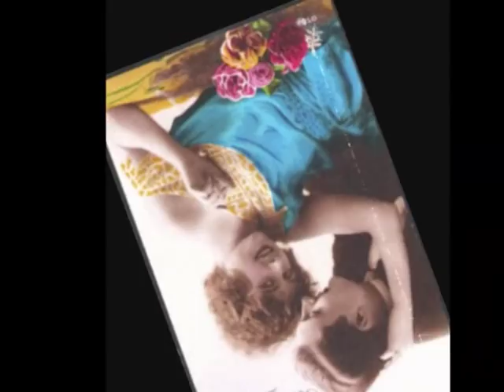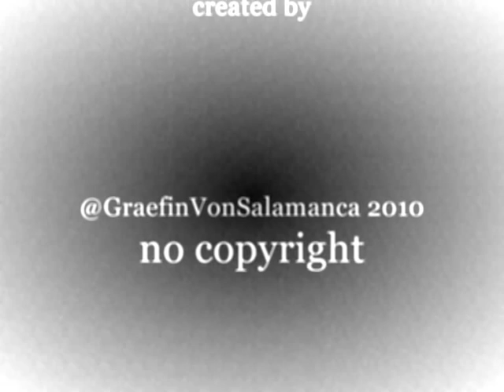Vienna traditional *DRUNT' IN DER LOBAU* 1932 - Michael Schugalte - INSTRUMENTAL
Famous Waltz from Vienna, played 1932 by Michael SCHUGALTE and his Orchester, old pictures of kissing love couples. The title "Drunt' in der Lobau...(hab ich ein Mädel geküßt)" means: "Down by the Lobau... ( ...I  have kissed a girl...)"  Composer Heinrich STRECKER.
The Lobau is a Vienna floodplain on the northern side of the Danube and partly in Großenzersdorf, Lower Austria. It has been part of the Danube-Auen National Park since 1996 and has been a protected area since 1978. It is used as a recreational area and is known as a site of nudism. There is also an oil harbour, and the Austrian Army uses the Lobau as a training ground. In addition to the water coming from the Alps through the Wiener Hochquellenwasserleitung, the Lobau is a source of groundwater for Vienna.
The Donauinsel (Vienna Danube Island) borders the Lobau.